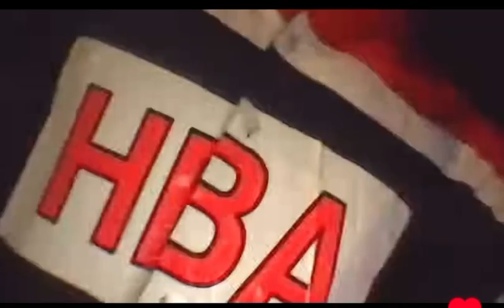Playboi carti - evil Jordan